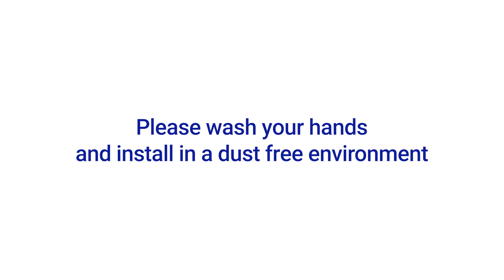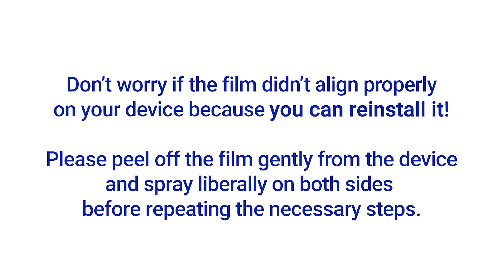Amazon Fire 7 2022 Screen Protector Wet Installation MilitaryShield Video Guide by ArmorSuit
This video is the Wet-install MilitaryShield Screen Protector installation instruction for AAAA